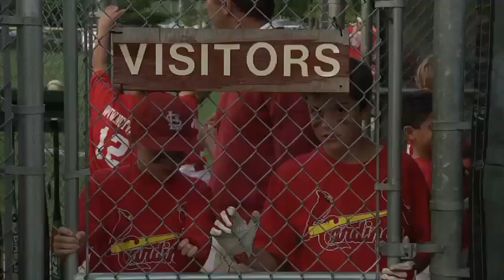NCTV17 Cardinals- Little League 2013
Congratulations to the NCTV17 sponsored Cardinals who finished with a 19-3 record and made it all the way to the semi-final game of the 9 year old league.  Great season team!